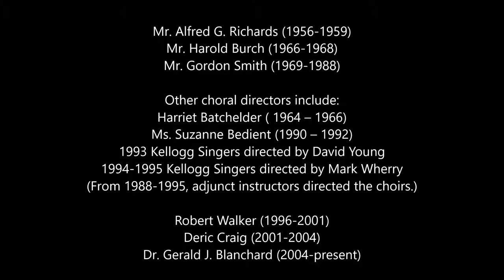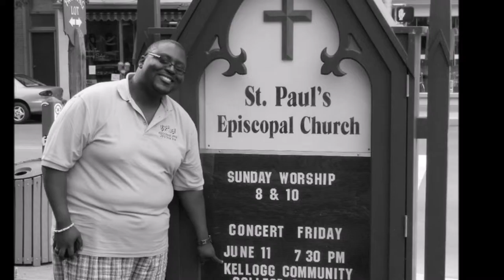Kellogg Community College Choral Program history in images (1956 -2016)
Photographic images of the history of the Kellogg Community College Choral Program area.

Mr. Alfred G. Richards (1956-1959)
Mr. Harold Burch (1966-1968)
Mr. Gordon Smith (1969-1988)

Other choral directors include:
Harriet Batchelder ( 1964 – 1966)
Ms. Suzanne Bedient (1990 – 1992)
1993 Kellogg Singers directed by David Young
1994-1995 Kellogg Singers directed by Mark Wherry
(From 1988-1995, adjunct instructors directed the various choirs.)

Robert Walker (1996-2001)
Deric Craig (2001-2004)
Dr. Gerald J. Blanchard (2004-present)